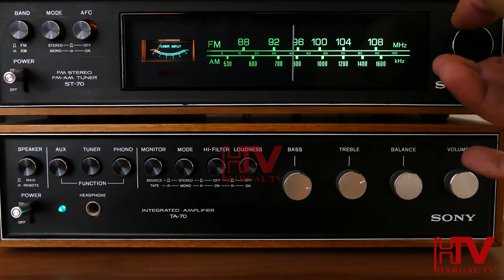Wariyihi qalbiga ka ilmeeyay !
Hargal Tv ka dhigo saxiibkaaga.